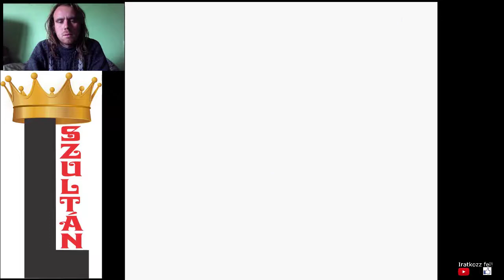EDZŐTEREM VÁLTOZÁS Pokémon Gold végigjátszás #38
A harc folytatódik a Kantoi tengeren, ahol az edzőtermi sziget máshol van vulkánkitörés miatt.